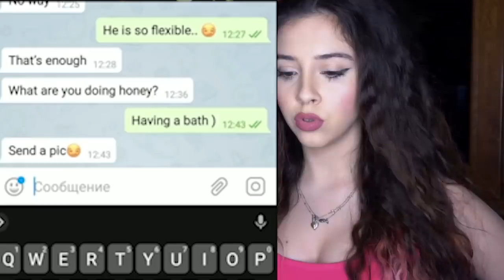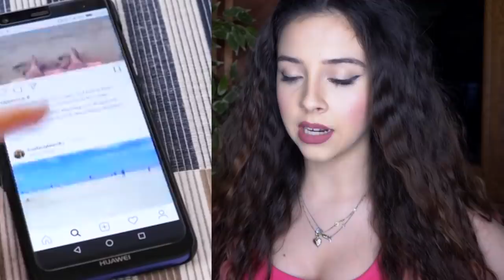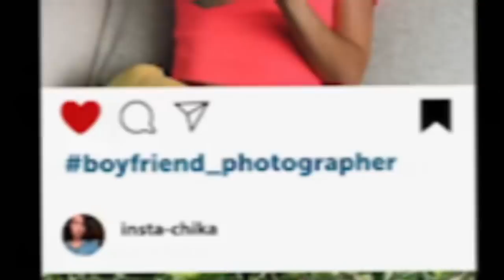Cum Sa Arati Mai SEXY IN POZE (life hack-uri care functioneaza)